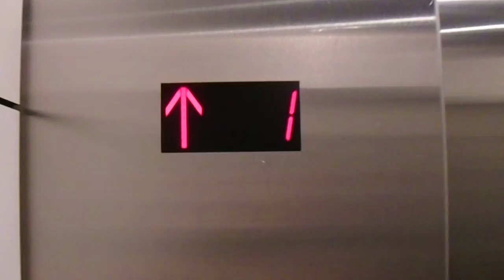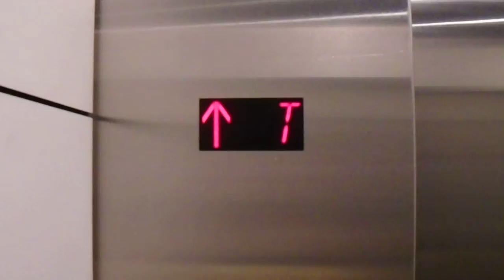Traction Elevators at Portland Intl Airport Int'l/Departures/Skyway to Parking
LAST ELEVATOR IN PORTLAND!

Elevators will now post every Wednesdays.

Elevators in BC will be uploaded Oct 6, 2016

Other events will be posted on these other days.